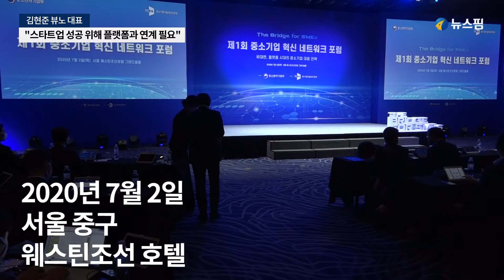김현준 뷰노 대표 "스타트업, 성공위해 플랫폼과 연계 필요"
김현준 뷰노 대표가 2일 오후 서울 중구 웨스틴조선 호텔에서 열린 '제1회 중소기업 혁신 네트워크 포럼'에서 ‘혁신 서비스 스타트업의 글로벌화, 플랫폼화 전략’에 대해 설명하고 있다.